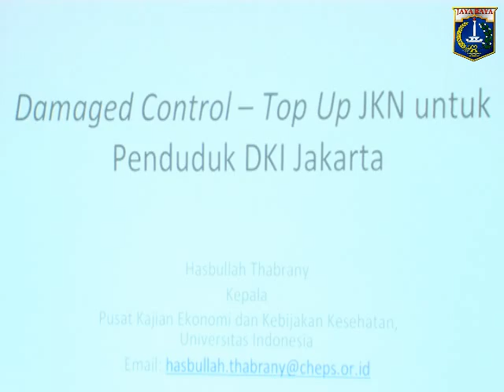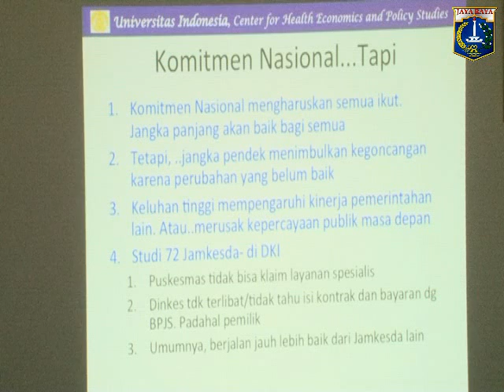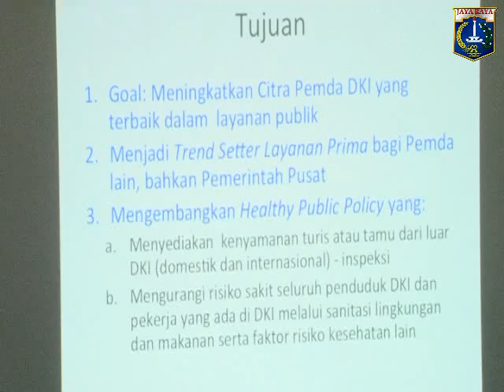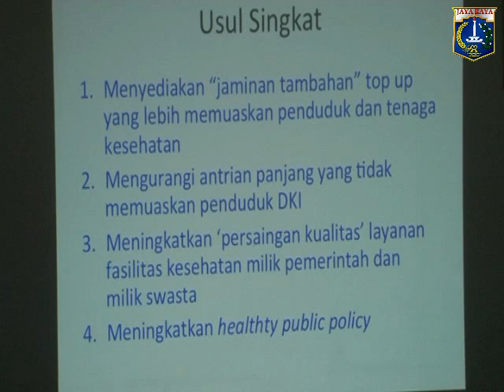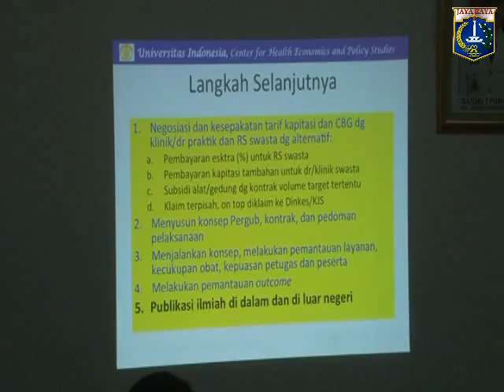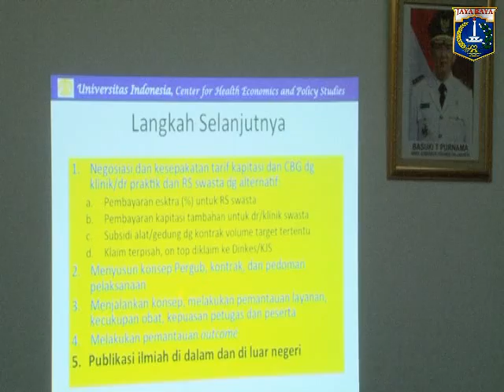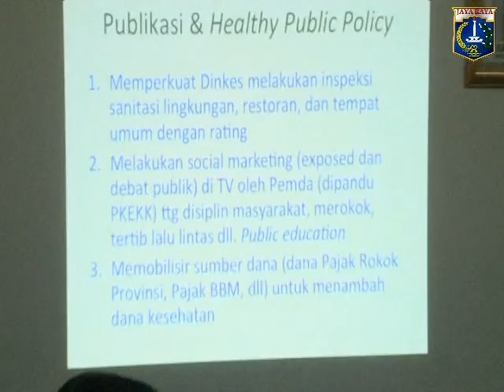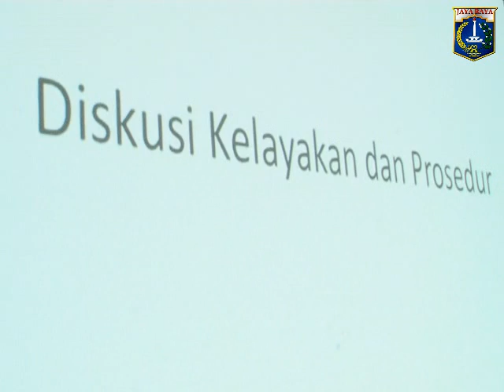13 Mar 2014 Wagub Basuki T. Purnama Menerima PKEKK Fakultas Kesehatan Masyarakat UI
13 Maret 2014 Wakil Gubernur Provinsi DKI Jakarta Basuki T. Purnama Menerima PKEKK Fakultas Kesehatan Masyarakat Univ. Indonesia, Paparan Konsep Perbaikan KJS dan JKN di R. Rapat Wagub

Rekam Video : 13 Maret 2014, 15.30
Unggah Video : 13 Maret 2014
Pemilik Video : Humas Pemprov DKI Jakarta (Sie Penyiapan Materi & Publikasi)